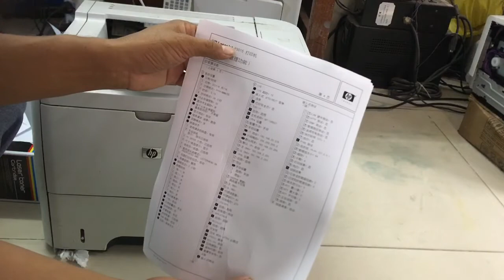HP Laser Jet P3015 wrinkled paper solution ep.02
This video show to disassemble Fuser Unit to add oil to the fuser film sleeve and clean something stuck inside,HP Laser Jet P3015 wrinkled paper solution ep.02,How to fix HP Laser Jet P3015 P3010 series print quality not good paper wrinkled